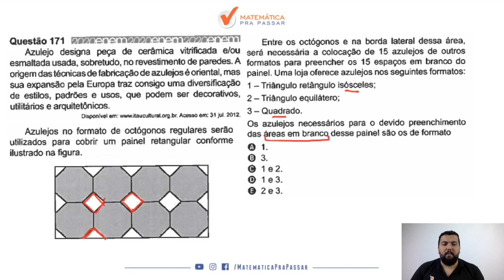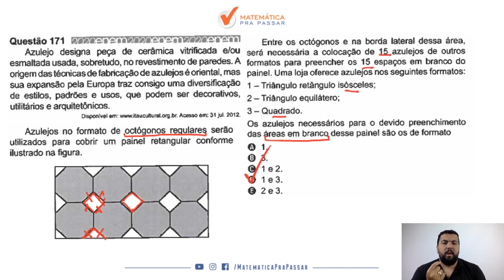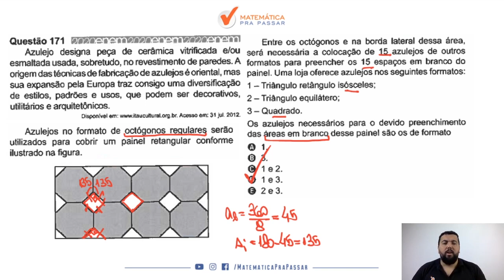Matemática para ENEM |Dica 58| Aprenda a classificar as figuras planas